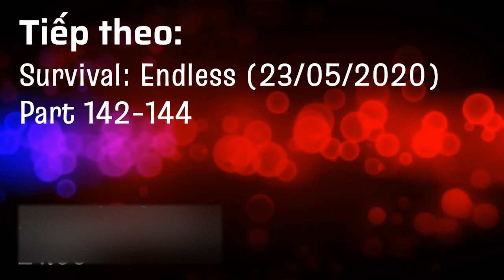[TIẾP THEO] Survival: Endless (23/05/2020) - Part 142-144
THÔNG BÁO LỊCH CHIẾU:
1. Adventure: Level 4-10 (lần 4): 14h00' ngày 21/3/2022;
2. I, Zombie Endless (23/08/2021) - Streak: 8: 14h00' ngày 22/3/2022;
3. Survival: Endless (23/05/2020) - Part 142-144: 14h00’ ngày 23-25/3/2022.